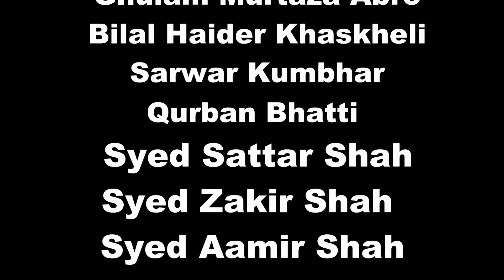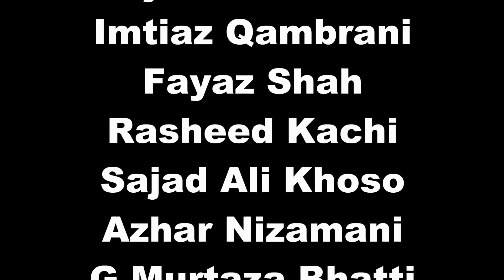Film Selaab Part 05 | سنڌي فلم سيلاب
Flood | Sindhi Film Selaab | First Sindhi classical Film | Best Story And All Characters Are New Faces

2011 ke flood pe Tando ghulam ali me banne wali film selaab.
film selaab ka music internet ki free music site sy liya gaya hai aur song sajid photography & films & sindh rang studio tando Ghulam ali ki taraf sy banwaya gaya
film ke song ki poetry mukhtiar sehto ny di kahani syed sajid hussain shah ki likhi woe hai ,, animation syed raza shah editing syed sajid shah
director syed sajid hussain shah .Producer Ghulam Abbas Abro, special thanks Mir Ghulam Ali Talpur sahib & syed Shakir Hussain Shah Sahib
film selaab me overall new taillent ko moqa diya gaya